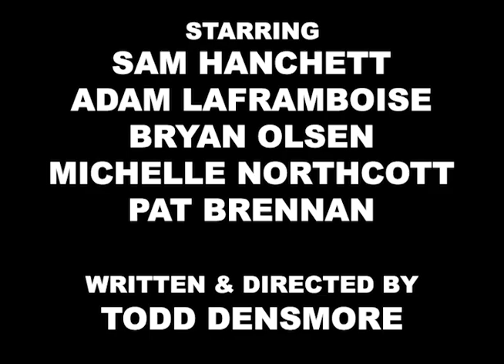Damaged Goods Trailer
Trailer for the 2006 independent film, Damaged Goods.
Written & Directed by Todd Densmore